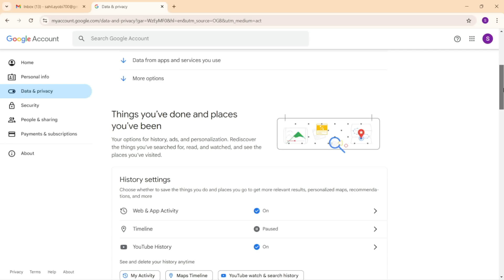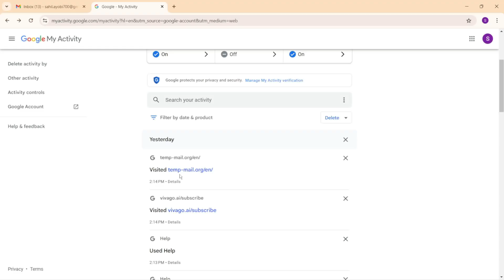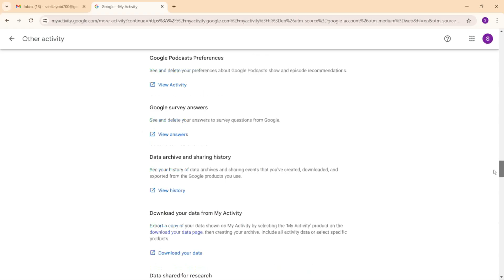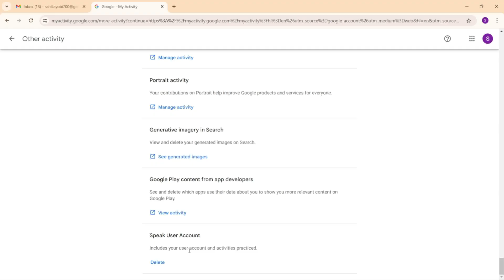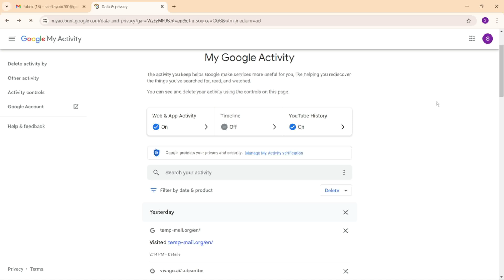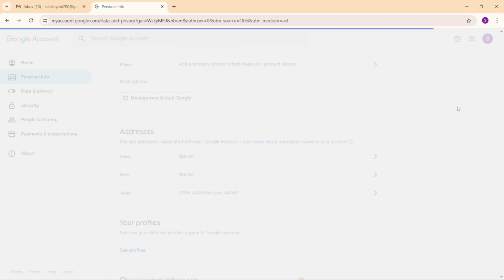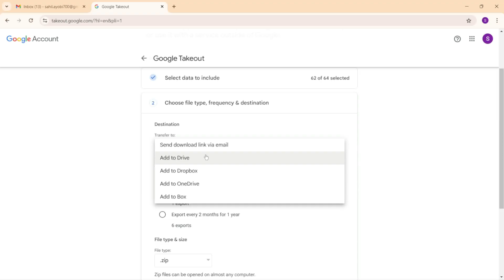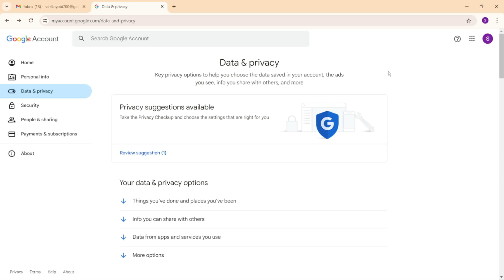Google Account Data and Privacy | Gmail Account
in this tutorial you learn to track and control activity, info you can share with others, google takeout, delete google services, delete your google account,